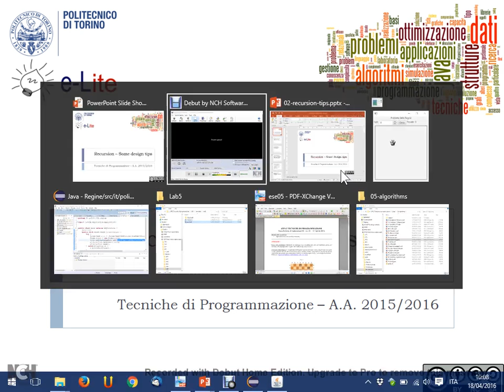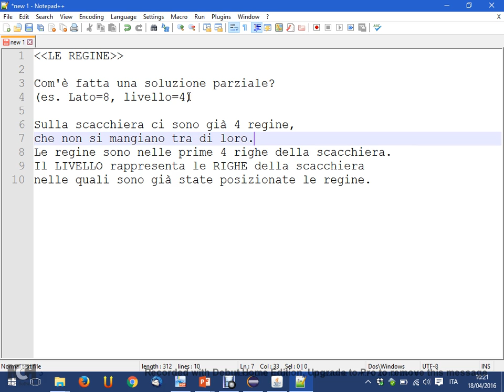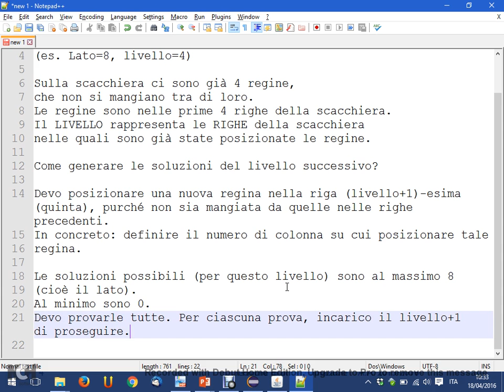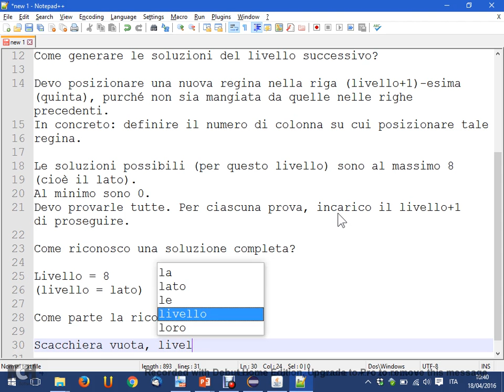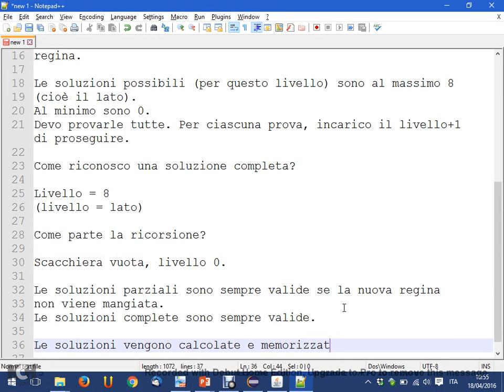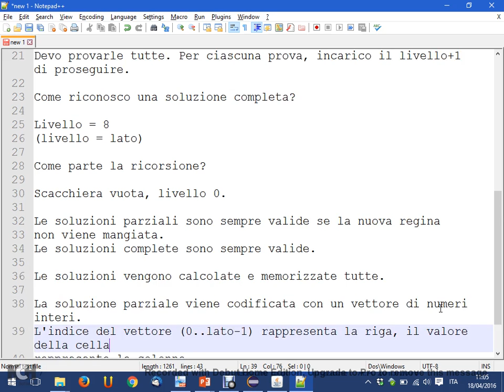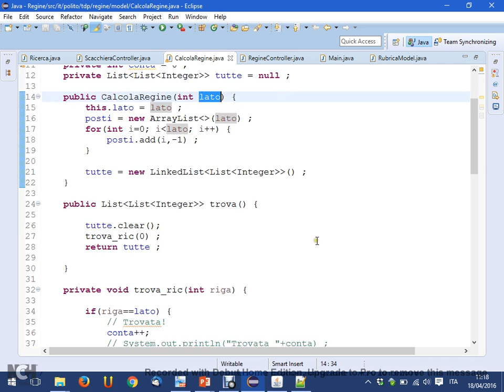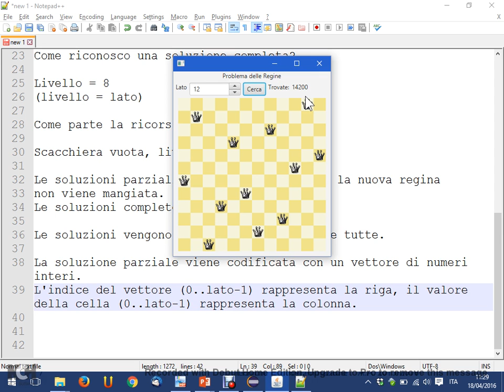TdP-2016-L19 Ricorsione: approccio alla risoluzione dei problemi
Lezione 19 del 18/04/2016: Ricorsione: approccio alla risoluzione dei problemi.